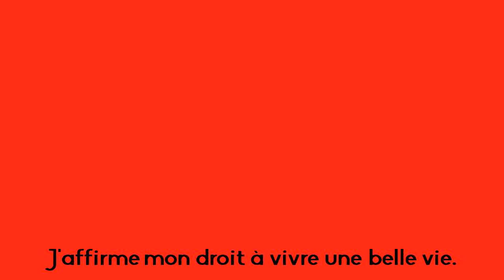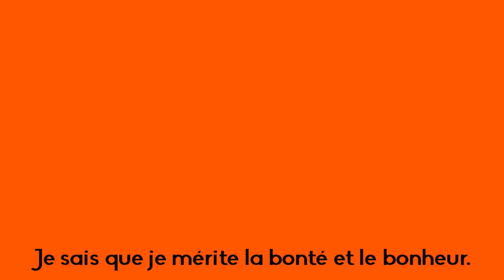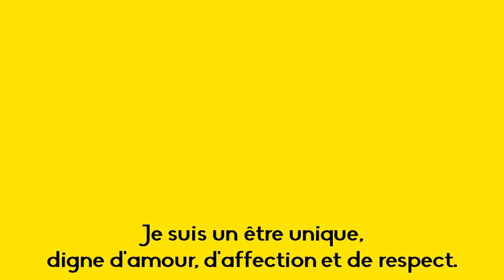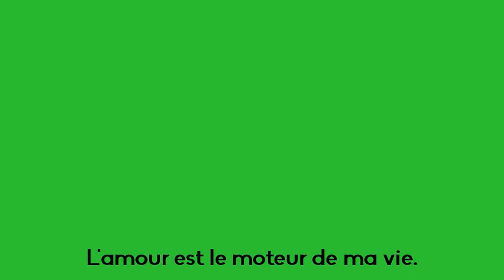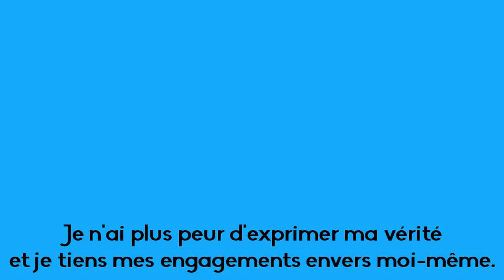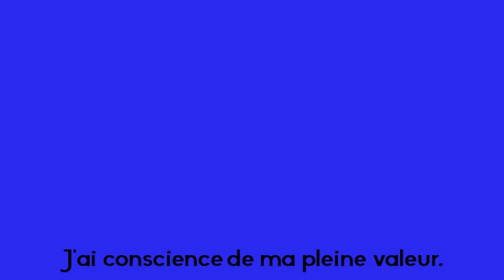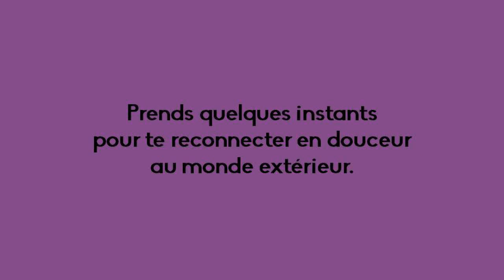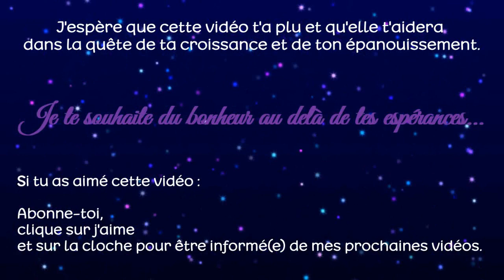MÉDITATION GUIDÉE 7 CHAKRAS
👉 Je te propose  une série d'affirmations positives sur les 7 chakras 🔹avec écrans colorés aux couleurs de chacun des 7 chakras🔹  musique 528 Hz 🔹 Laisse toi immerger par la couleur, la musique et l'énergie positive de chacune des affirmations.

- personnel,
- émotionnel,
- spirituel.

DESCRIPTION DE LA VIDÉO :

 Séance de méditation sur les 7 chakras

+  Écrans colorés aux couleurs des 7 chakras
+  Musique 528 Hz

Méditation guidée pour équilibrer les 7 chakras principaux avec les couleurs et mantras.
Pour prendre soin de son corps énergétique et renforcer son Aura et rayonner.